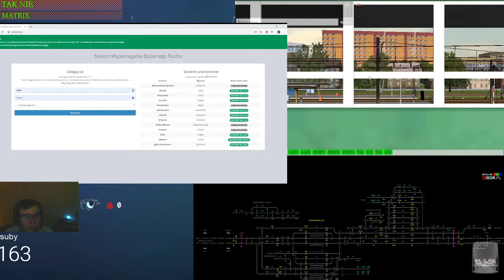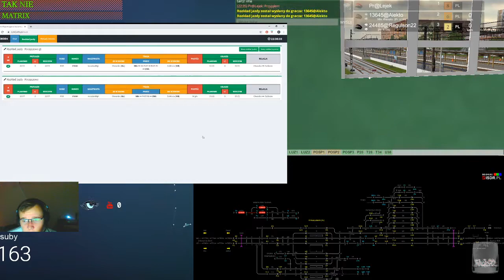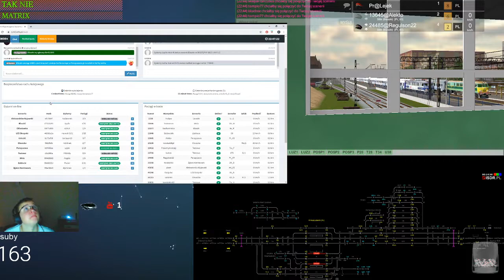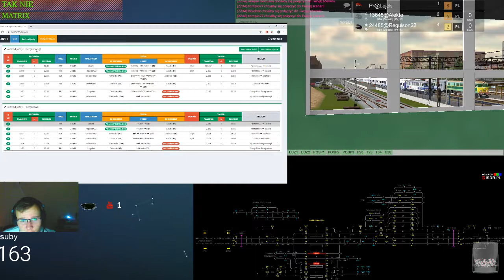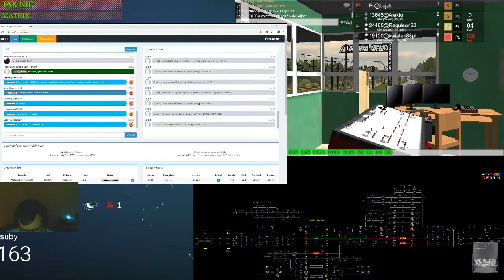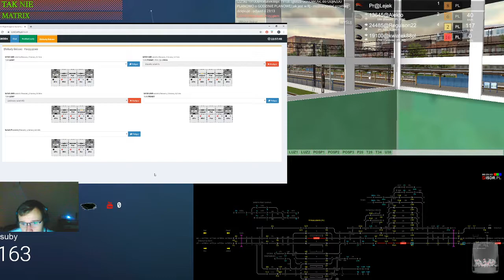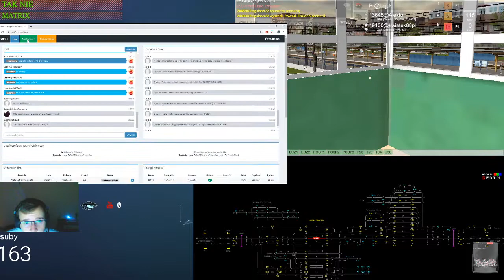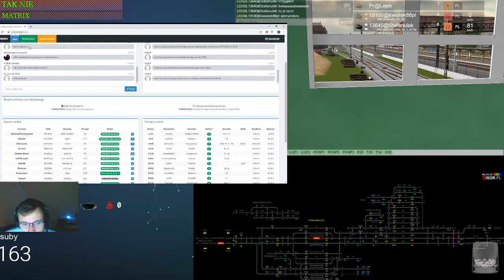Train Driver 2 #147 Dyżurny ruchu w Parzęczewie po godzinach